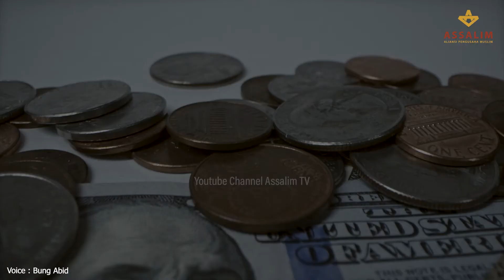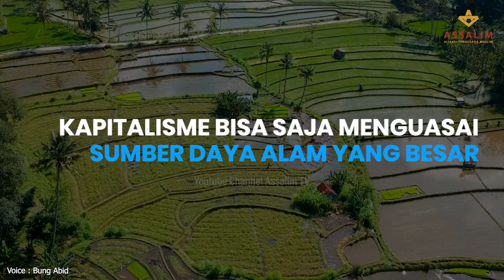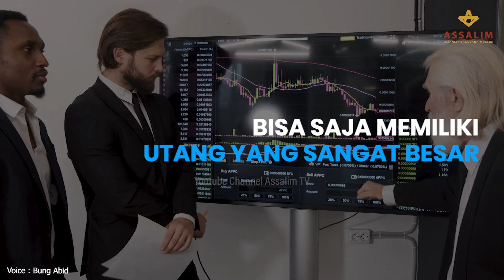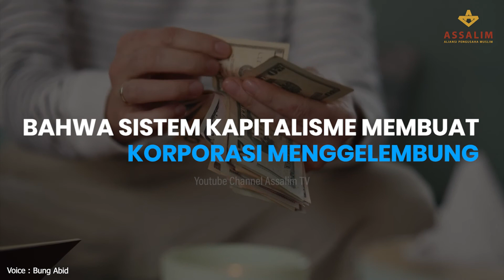UTANG PERUSAHAAN EVERGRANDE, UTANG KORPORASI TERBESAR SEPANJANG SEJARAH MANUSIA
Raksasa properti China Evergrande tiba-tiba menjadi sorotan dunia selama beberapa waktu terakhir. Pasalnya, perusahaan ini memiliki utang menggunung.

Jumlahnya mencapai USD 300 miliar atau setara Rp 4.277 triliun. Hal itu langsung membuat pasar keuangan China, bahkan global, geger karena menimbulkan risiko gagal bayar.

Evergrande dikabarkan tidak mampu lagi melakukan pembayaran bunga pinjamannya.

Problem Khas Kapitalisme

Korporasi di dunia kapitalisme bertumbuh besar. Kita perhatikan di atas dari segi utang besarnya hampir menyamai besarnya utang sebuah negara. Hal ini merefleksikan besarnya bisnis yang mereka jalankan.

Besarnya bisnis ini karena di dalam kapitalisme tidak ada pembatasan kepemilikan.

Sebuah korporasi di dunia kapitalisme bisa saja menguasai sumber daya alam yang besar dan memiliki konsesi lahan baik tambang atau hutan.

Risiko ini langsung membuat pasar keuangan terjerembab dalam krisis. Teringat lagi dengan kasus Lehman Brothers, bank raksasa AS yang bangkrut dan memberi dampak krisis keuangan dunia pada 2008.

Merilis Suara.com (26/10/2021) dalam sejarah manusia, tidak ada perusahaan yang memiliki utang lebih besar dari Evergrande hingga saat ini.

Pada pertengahan tahun 2020 sebuah studi merangkumkan keuangan 900 perusahaan terkemuka di dunia. Dalam studi itu diteliti korporasi yang memiliki utang terbesar. Disimpulkan Volkswagen menempati urutan pertama di dunia sebagai perusahaan yang paling banyak berutang.

Utang Volkswagen tercatat dalam studi ini senilai USD 192 miliar atau sama dengan Rp 2,8 kuadriliun. Fakta menariknya, jumlah utang itu pada tahun tersebut lebih besar daripada utang beberapa negara, seperti Afrika Selatan sebesar USD 180 miliar atau Rp 2,6 kuadriliun dan Hungaria USD 101 miliar atau setara dengan Rp 1,4 kuadriliun (oto.detik.com, 18/7/2020).

Untuk diketahui utang Indonesia hingga akhir Mei 2021 mencapai USD 415 miliar.

Di dunia kapitalisme sebuah korporasi bisa saja memiliki utang yang sangat besar karena kebebasan yang dianut kapitalisme. Kebebasan kepemilikan, kebebasan bidang usaha, dan kebebasan pasar modal.

Negara dalam kapitalisme hanya bertindak sebagai regulator karena itu sangat mungkin bisnis, aset, dan utang korporasi sangat besar.

Di balik krisis Evergrande ini menyadarkan kembali dunia bahwa sistem kapitalisme membuat korporasi menggelembung namun bisa membawa sebuah negara tenggelam dalam krisisnya.[]